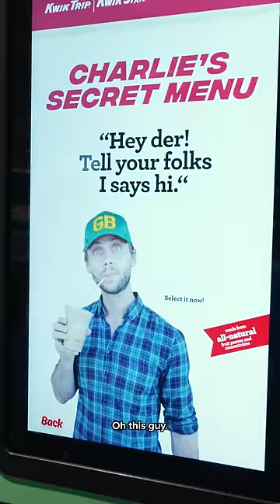Kwik Trip Mic'd Up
Feat.